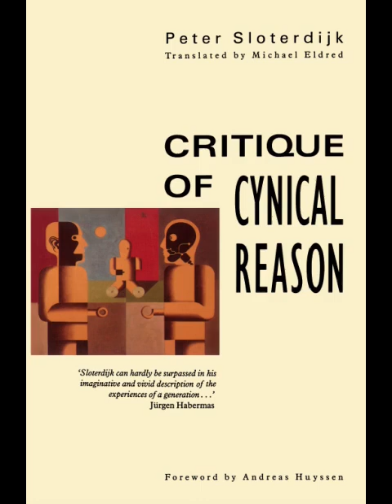Enlightenment as Dialogue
In this second chapter of the 'Critique of Cynical Reason' Sloterdijk shows how both the enlightenment's attempt to establish 'dialog' and the Marxist attempt to establish 'false consciousness' are undercut by his critique of critique.